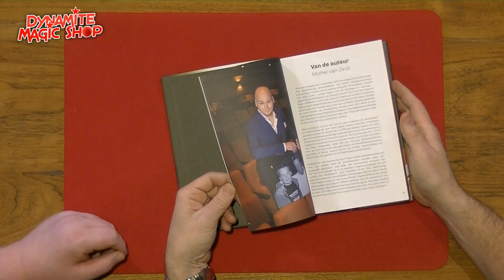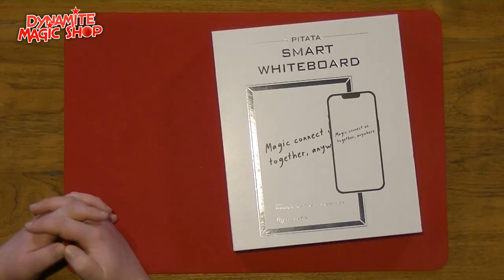Dynamite Magic Shop Product Update 144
En nog wat info over 8 Juli 2023 - dan bouwen we een klein feestje omdat Dynamite Magic Shop dit jaar zijn 25-jarig bestaan viert.